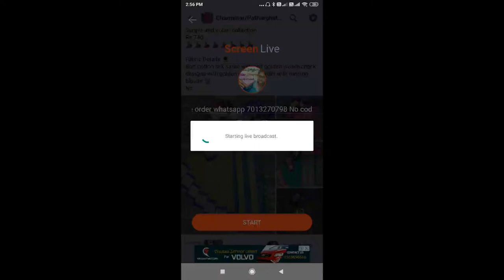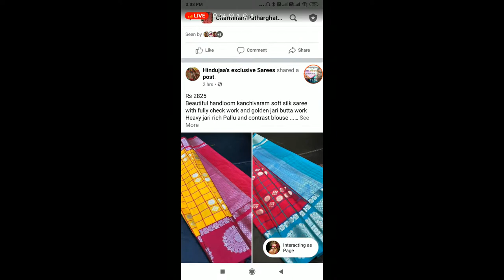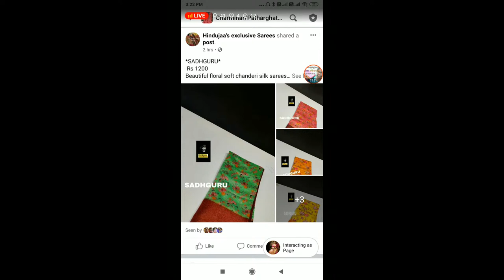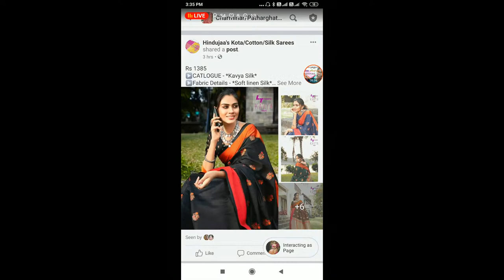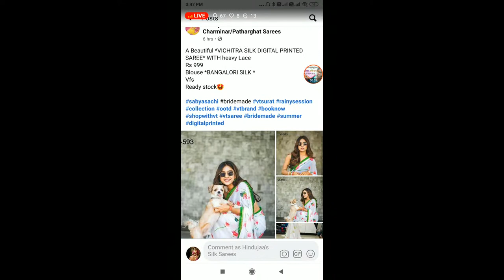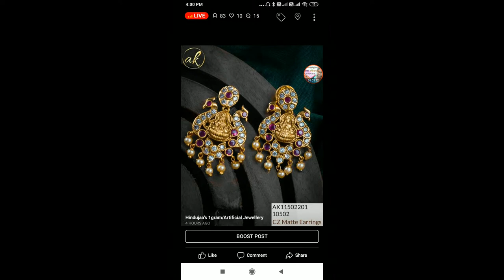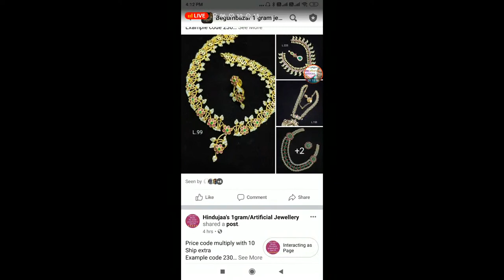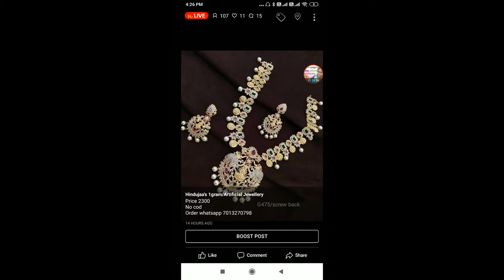dt.25.620 screenlive order No cod